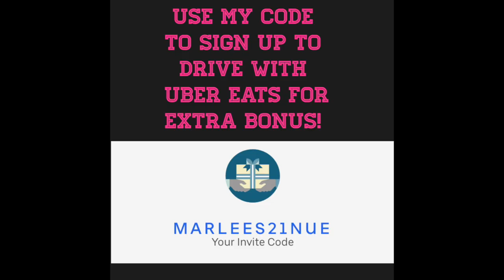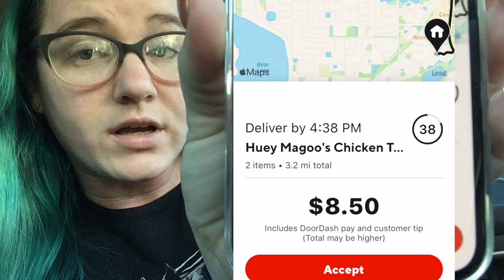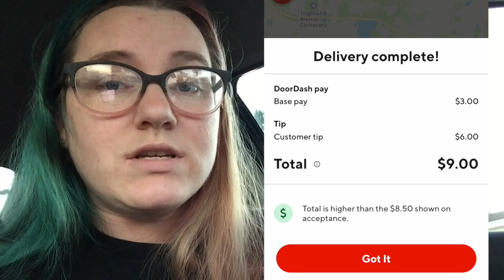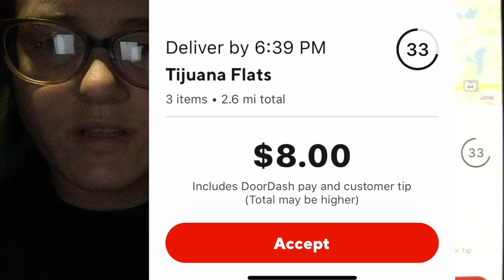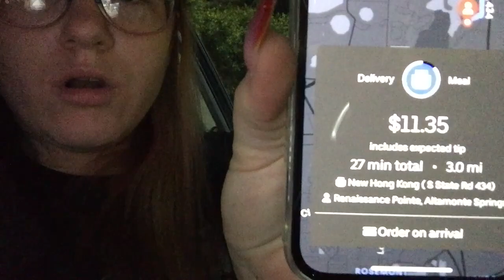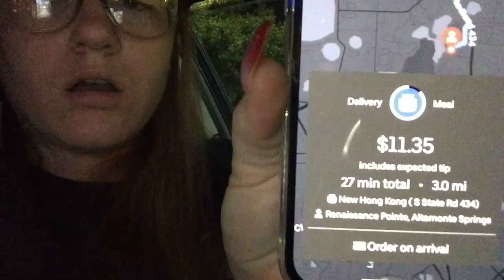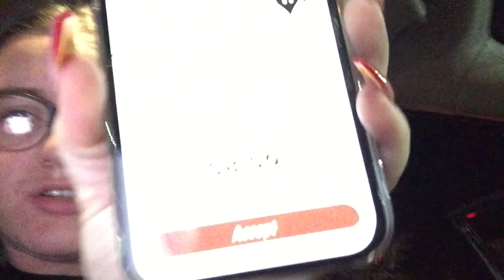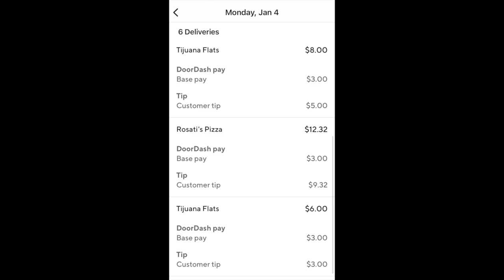DOORDASH AND UBER EATS ON A MONDAY NIGHT MY 6 HOUR TOTALS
AT 1,000 IT WILL BE A BIG ONE AND ILL DO A GIVEAWAY EACH MONTH!

Want to join POSTMATES? Use my code : FL-J1V6 to sign up for an extra bonus when you complete the required amount of rides!!

Try out DOORDASH!

Want to save money on all the gas we use?
I USE THE GET UPSIDE APP TO GET CASH BACK WHEN I PURCHASE GAS! WE ALL KNOW WE CAN USE EVERY PENNY SINCE WE ARE DRIVERS!
SO FAR I HAVE GOT OVER $30 IN STARBUCKS GIFTCARDS JUST FOR 5 MONTHS OF USING IT! MY LITTLE BANK IS AT $80 N0W!! IM SO EXCITED TO CASH OUT